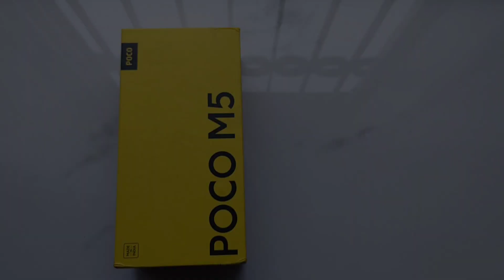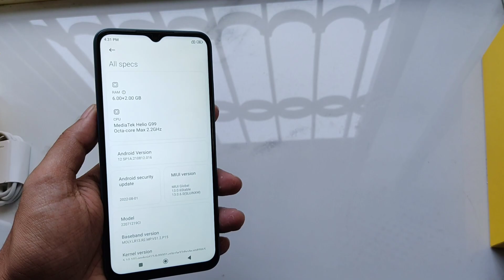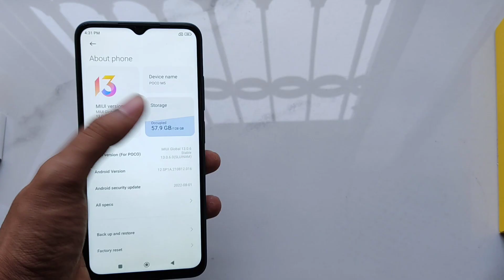POCO M5 Unboxing | POCO M5 Quick Unboxing | Link Trix Bangla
In this video I cover poco m5 unboxing poco m5 mini unboxing poco m5 camera poco m5 battery poco m5 processor poco m5 bangladesh price poco m5 india price .

Tropic -
poco m5,poco m5 unboxing
poco m5 mini Unboxing
poco m5 unboxing mini,
poco m5 unboxing bangla
poco m5 unboxing bangladesh
poco m5 bd unboxing
poco m5 camera,
poco m5 processor
poco m5 battery
poco m5 performance
poco m5 game
poco m5 bangladesh price
poco m5 unboxing 2022
poco m5 unboxing 2023
poco m5 quick unboxing
poco m5 bangla
poco m5 bangla unboxing
poco m5 bangladesh unboxing
best gaming phone under 15000
best gaming phone under 15000 tk in bangladesh